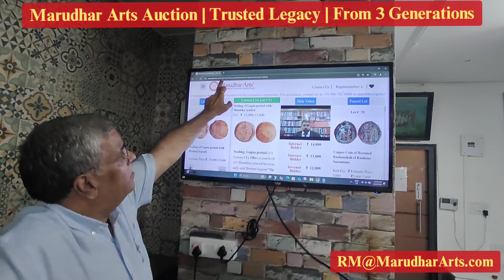Collectore's Bidding and Data are Safe and Secure at Marudhar Arts Auction House, Bangalore, INDIA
Three Generations Auction House
Prem Ratan Maru
Rajender Maru
Archie Maru
Marudhar Arts
MA Auction
Auction #46
Online Auction
Live Auction
Bidder Privacy
Secure Bidding
Trusted Auction Platform
Privacy Guarantee
Transparent Auction
Marudhar Arts Live
Numismatics Auction
Coin Auction
Art Auction
Indian Art Auction
Private Auction Platform
Confidential Bidding
Indian Auction House
Safe Auction Experience
Trusted Auctions
Collectors Auction
Rare Coins Auction
Exclusive Auction
Secure Auction Website
Art Collectibles
Confidential Auction
Art Auctions India
Numismatic Trust
Bidding Privacy
Live Coin Auction
Rare Art Auction
Marudhar Arts Trust
Privacy Assured Platform
Art Collectors
Auction for Collectors
Indian Art Collectibles
Online Auction India
Marudhar Arts Legacy
Privacy Protection Auction
Auction House Privacy
Heritage Auction India
Coin Collecting
Transparent Bidding
Coin Collectors India
Online Bidding
Bid with Confidence
Collectibles Auction India
Secure Art Auctions
Privacy Assurance
Indian Numismatic Auctions
Live Auctions 2024
Auction House Trust
Trusted Online Bidding
Exclusive Collectibles
Numismatic Collections
Rare Currency Auction
Indian Coins Auction
Rare Collectibles
Safe Bidding Environment
Transparent Live Bidding
Marudhar Arts YouTube
Coin Dealers India
Privacy Protection
Trusted Bidding Experience
Privacy First Auction
Exclusive Art Auction
Live Auction Streaming
Authentic Auction Platform
Private Bidding
Bidding Transparency
Secure Online Bidding
Art Collectibles Auction
Auction Excellence
Art Investment
Trusted Auction House
Privacy Assurance Bidding
Trusted Auction House India
Auction House Security
Indian Artifacts Auction
Exclusive Auctions India
Trusted Online Auction
Secure Art Collectibles
Privacy Commitment
Bid with Privacy
Collectible Investments
Marudhar Auctions Privacy
Secure Auctions India
Bidder Confidentiality
Heritage Auction Platform
Collector’s Choice Auction
Authenticity Guaranteed